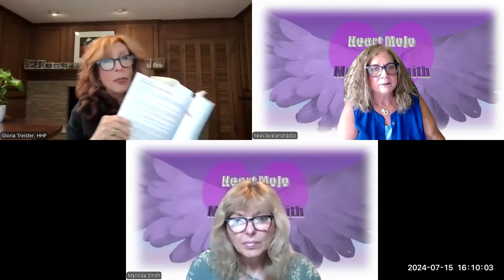Heart Mojo with Melinda Smith and her guest Gloria B Treister HHP, "Your Biochemistry" #81 71524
Discover How Your Biochemistry Can Enhance Longevity
Personalized Health:
Why Your Unique Biochemistry Matters
Empower yourself with wellness,
Gloria B Treister HHP
Board Certified Holistic Health Practitioner & Coach
Author: Wellness 101:Simple Steps to Good Health

About your host:
Melinda Smith has been podcasting for five years
with newclevelandradio.net She has worked in
many different areas: medical, consulting, public
speaking , product training, fitness coaching,
nonprofit work, promotions, an social media. In the
last 7 yrs she has been working in the Senior Care
industry. A cancer survivor, her goal with her
podcast is to help at least one person through a
challenge in their life.

If you are looking for a Personal Coach contact Karen at
YESICAN coaching with Karen